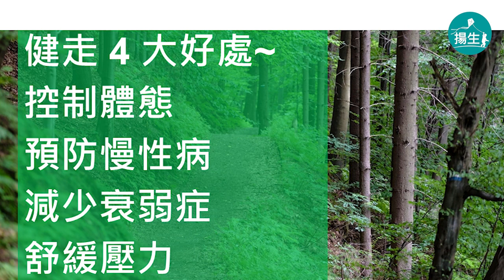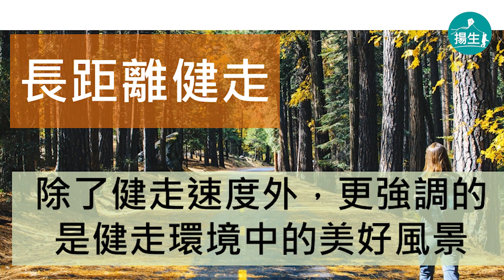【揚生】養成運動習慣，就從健走開始《生活中的自癒力》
健走🚶‍♂️有益健康，但要走多久、走幾步👣才夠呢？有沒有辦法，讓健走變得更有趣呢🤗？健走學問可不小！一起了解更多吧！

主持人：湘秀
企　劃：張怡華